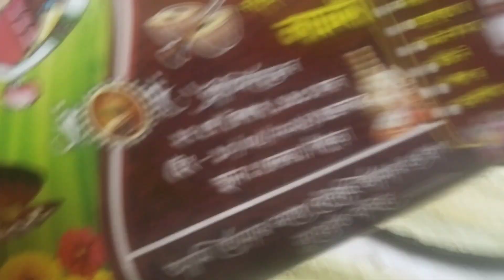বিয়ে বাড়িতে গিয়ে খুব মজা করলাম আর জমিয়ে খাওয়া দাওয়া।।minivlog